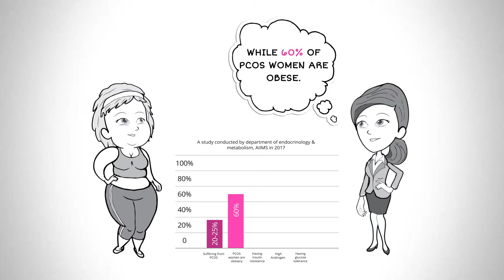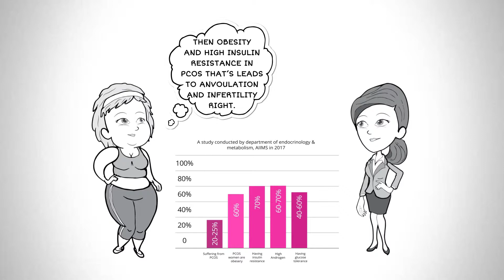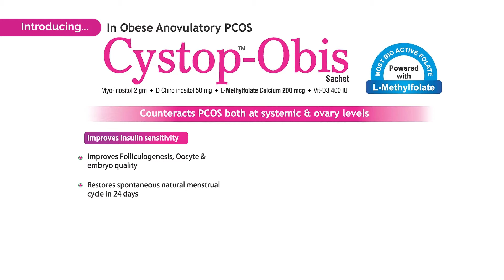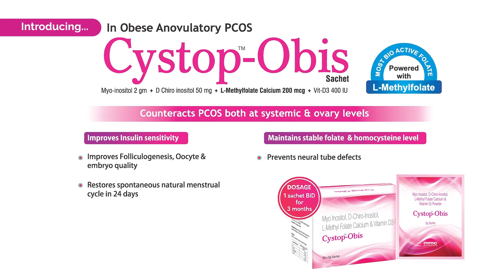Cystop Obis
PCOS(Polycystic ovary syndrome) – Solution for women. Obesity, Insulin resistance in women leads to anovulation & Infertility. CYSTOP-OBIS Improves Insulin sensitivity and Maintains stable folate & homocysteine level.